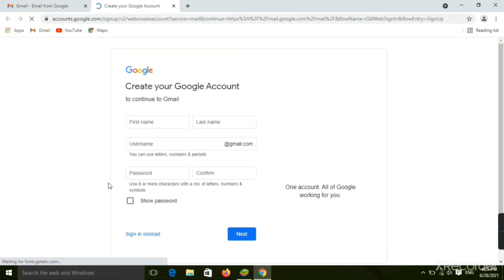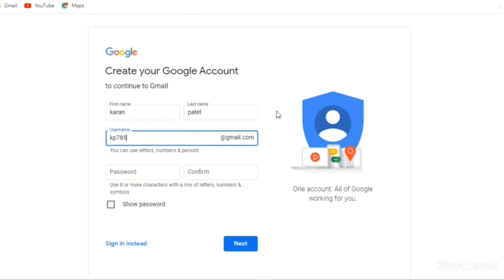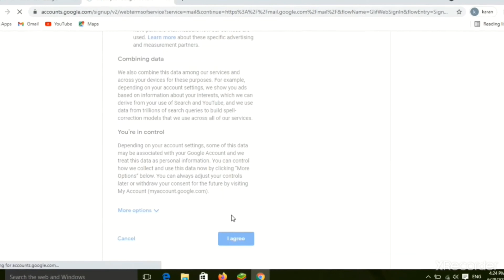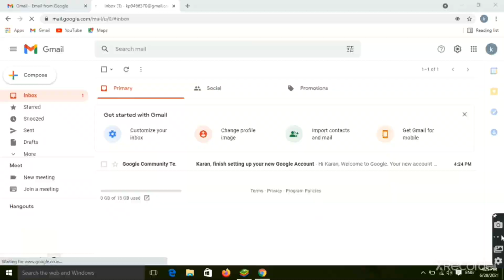How to create Gmail Account | How to create Email id | Gmail id Kaise banaye | Open Email Account .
Hello !! Friends , in this video I discuss how to create an Email Account or How to Make Gmail Account by using your Android Mobile.
- Email Account is very Important for everybody. it is needed to login in play store to download apps and games etc. so from my video you will get proper knowledge to make an email id or Gmail Account.

- So i hope you will get benefited from my videos if you are interested to create in Gmail Account, if you think this video is helpful to you than like this video and subscribe my channel

Make sure you have basic knowledge of Google Account.

I'm on Instagram as @way2tech_knowledge

Open email account
open gmail account in mobile
new gmail id kaise banaye 2021
new Gmail id kaise banaye
Gmail account kaise banaye mobile se 2021
how to create gmail id in mobile phone 2021
new gmail id kaise banye leptop se